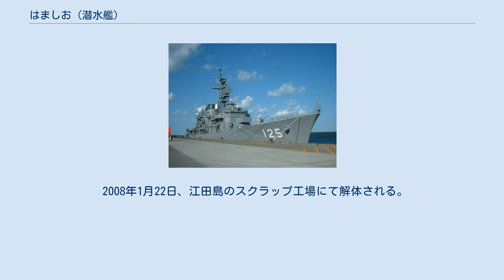はましお (潜水艦)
はましお（ローマ字：JS Hamashio, SS-578、TSS-3604）は、海上自衛隊の潜水艦。
ゆうしお型潜水艦の6番艦。
艦名は浜の潮に由来する。
 「はましお」は、昭和56年度計画2,200トン型潜水艦8093号艦として、川崎重工業神戸工場で1982年4月8日に起工され、1984年2月1日に進水、1985年3月5日に就役し、第2潜水隊群直轄艦として編入され横須賀に配備された。
 1985年3月27日、「なだしお」とともに第2潜水隊に編入、第2潜水隊は同日付けで第2潜水隊群隷下に編成替え。
 1987年9月10日から12月11日までの間、ハワイ派遣訓練に参加。
 1994年4月7日午前8時30分頃､横須賀基地内で充電作業中､機関室配電盤から出火､1名が火傷､数名がガスを吸引する事故を起こす。
約10分間で鎮火された。
 2000年3月9日、第2潜水隊群第6潜水隊（横須賀）に編入。
 2003年3月4日、練習潜水艦に種別変更され、艦籍番号がTSS-3604に変更、潜水艦隊直轄第1練習潜水隊に編入され、定係港が呉に転籍。
 2006年3月9日、除籍。
 2008年1月22日、江田島のスクラップ工場にて解体される。